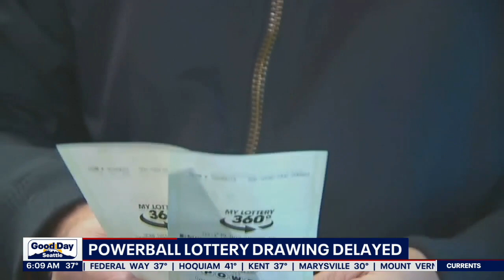Powerball lottery drawing for $1.9 billion delayed | FOX 13 Seattle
The highly-anticipated drawing for the record  $1.9 billion Powerball jackpot was delayed Monday night, leaving people eagerly anticipating those winning numbers.